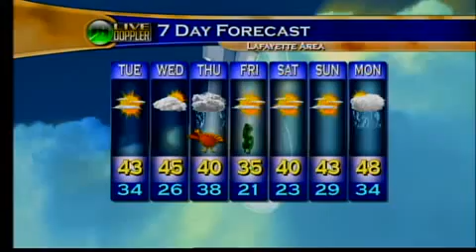Tues Morn Wx